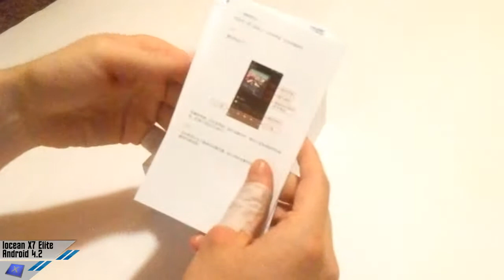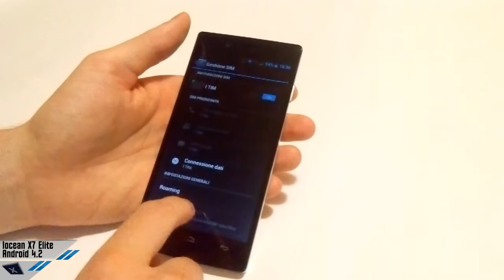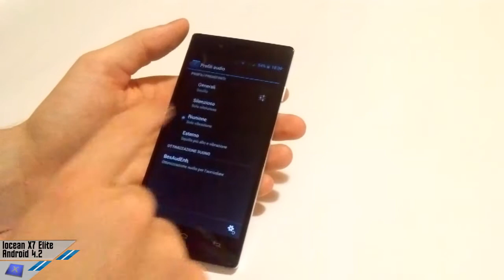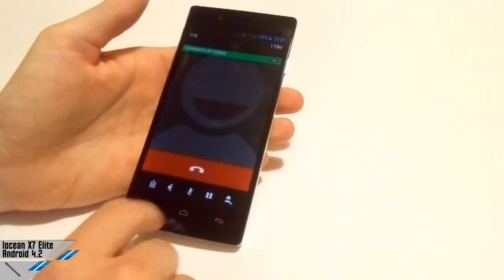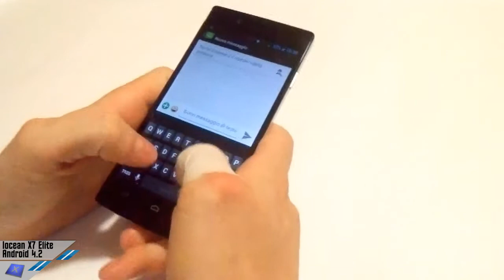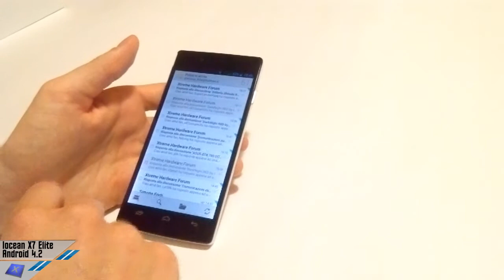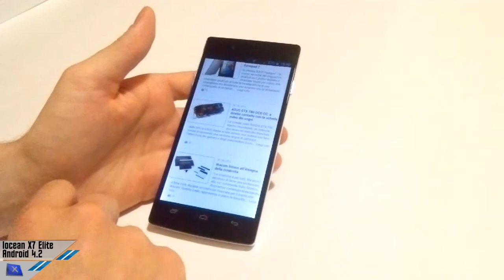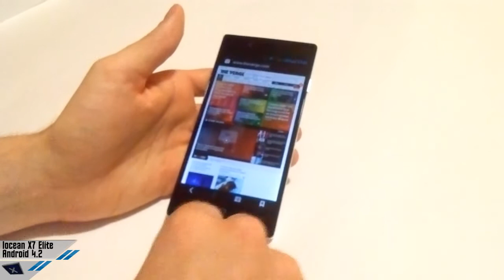[Video Recensione] Iocean X7 Elite